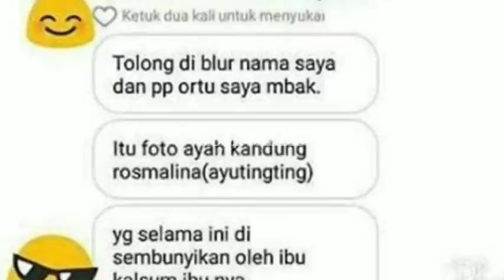BUKAN ABDUL ROZAK..?!! TERUNGKAP SOSOK AYAH KANDUNG AYU TING TING BEGINI KATA UMI KALSUM